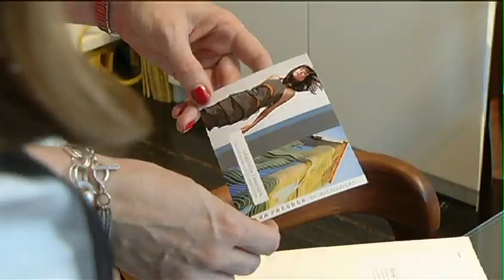Custom Clothing Designer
A look at local designer Lara Presber and her strategy on pricing her custom made clothes.